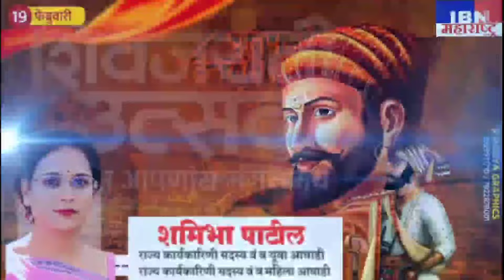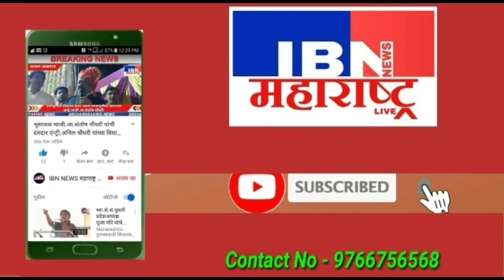भुसावळ-भाऊ यांनी काहीच कामे केली नाही,आनंद नगरात...,निक्की बञा यांनी शब्द देत..,IBN NEWS महाराष्ट्र.